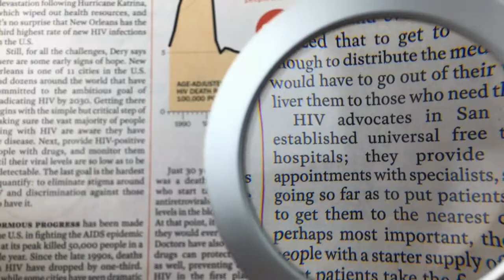Round Handheld Magnifying Glass With Light-ML19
Round Handheld Magnifying Glass With Light is used 3 AAA batteries to light in the dark and has 4X magnification which help people reading comfortably. Easy on/off switch of round handheld magnifying glass with lightis is convenient to control lighting power. Also, lighted reading magnifying glass has ergonomic handle to make people read easily.